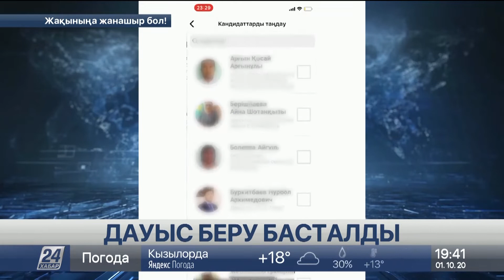«Nur Otan» праймеризінде дауыс беру: ең белсенді партия мүшелері Алматы облысына тиесілі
«Nur Otan» партиясының праймеризінде дауыс беру басталды, деп хабарлайды «Хабар 24».